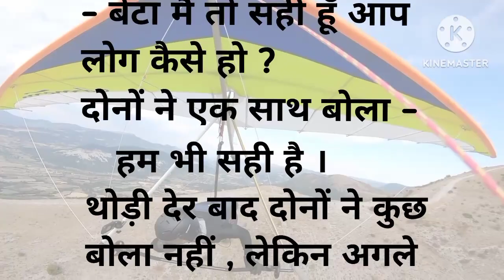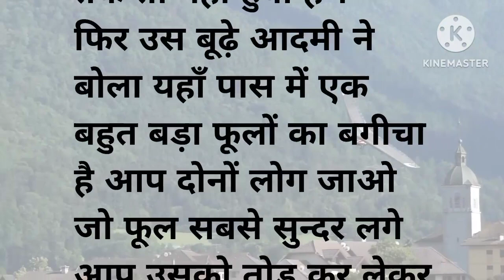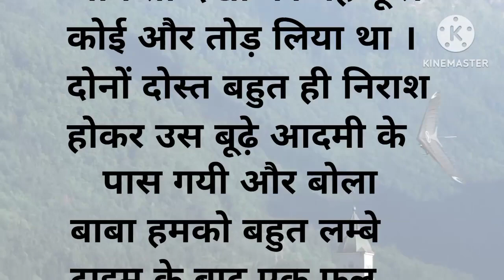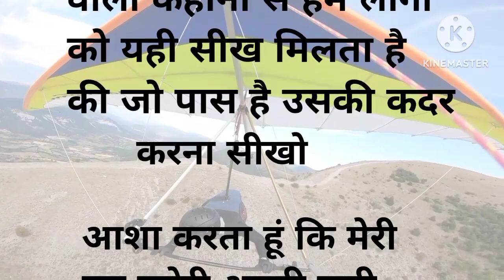सच्चा प्यार!!!haniavoice# short#shorts#shortsvirel#subscribe